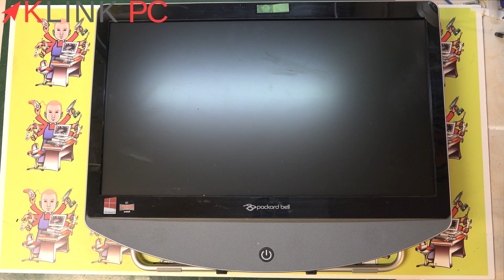Comment démonter un PC tout-en-un Packard Bell One Two S3230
Vous verrez tout le processus commenté étape par étape afin de vous guider au mieux dans le démontage, le dépannage et la réparation de votre ordinateur tout-en-un Packard Bell One Two S3230.